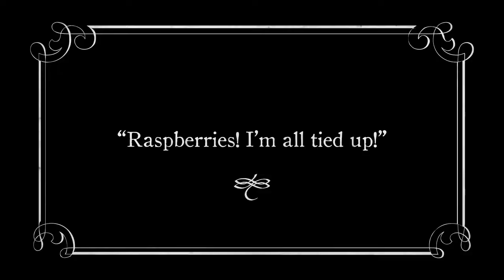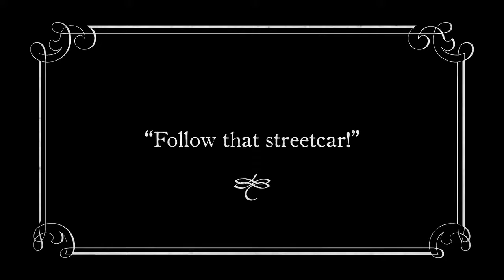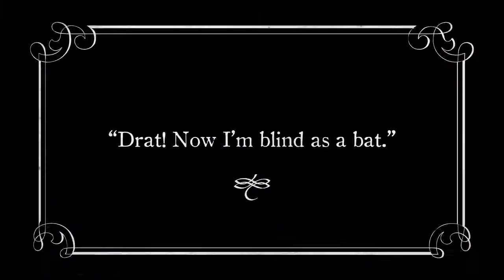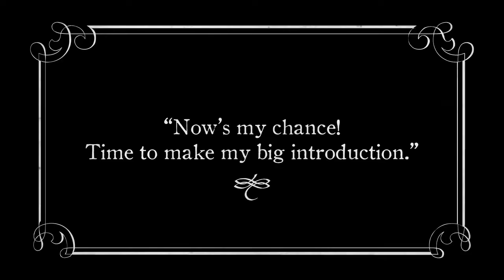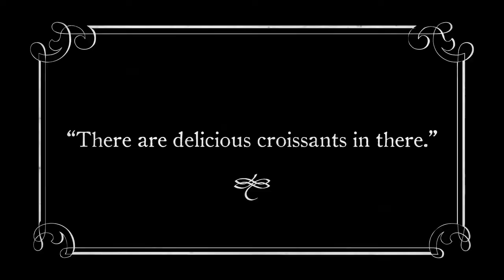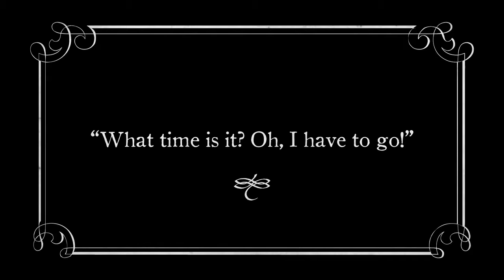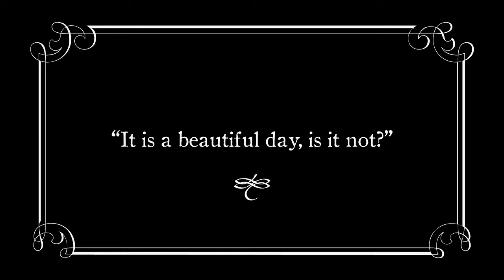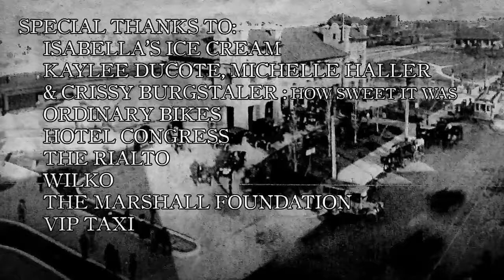Chumps & Gertie: A Streetcar Romance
Chumps and Gertie: A Streetcar Romance is a tongue-in-cheek romantic comedy inspired by Harold Lloyd and Buster Keaton silent films of the 1920s. Heavy on classic slapstick but set in our modern world, this film is a entertaining and relevant romp through five districts of Tucson (which the streetcar provides easy access to): University of Arizona, Main Gate, Fourth Avenue, Congress Street and the Mercado.